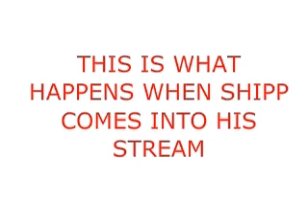Shippiddge's Fans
This is what happens when Shipp goes into his stream.
And yeah my mic wasn't cooperating with through a lot of this, won't happen again.  I was rushing it so I didn't take care about making the mic placed correctly and all the crap.  If you'll check my other videos, most of my voice acting is clean i swarez.